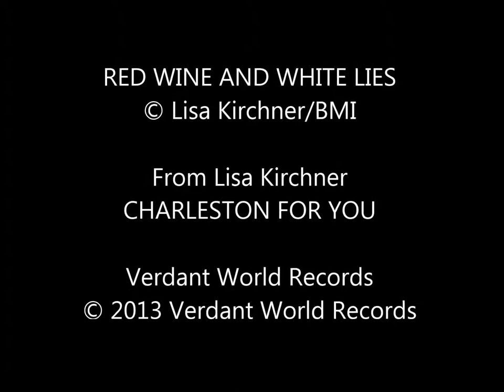Lisa Kirchner: Red Wine and White Lies from CHARLESTON FOR YOU VWR